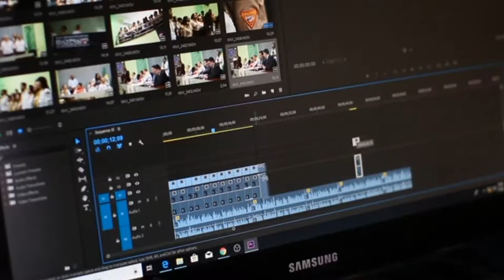BO CHAN की mom और कोई नही ये है😱😱**|Fire boy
Crayon Shin-chan (Japanese: クレヨンしんちゃん, Hepburn: Kureyon Shin-chan), is a Japanese manga series written and illustrated by Yoshito Usui. Crayon Shin-chan made its first appearance in 1990 in a Japanese weekly magazine called Weekly Manga Action, which was published by Futabasha. Due to the accidental death of author Yoshito Usui, the manga in its original form ended on September 11, 2009. A new manga began in the summer of 2010 by members of Usui's team,[5] titled New Crayon Shin-chan (新クレヨンしんちゃん, Shin Kureyon Shin-chan).

Crayon Shin-chan
Crayon Shin-chan vol 1 cover.jpg
Cover of the first Crayon Shin-chan tankōbon, featuring Shinnosuke Nohara (Shin-chan)
(Kureyon Shin-chan)
Genre
Comedy, slice of life[1]
Created by
Yoshito Usui
Manga
Written by
Yoshito Usui
Published by
Futabasha
English publisher
NA
One Peace Books
ComicsOne (former)
CMX Manga (former)
Imprint
Action Comics
Magazine
Weekly Manga Action (1990–2000)
Manga Town (2000–2010)
Demographic
Seinen
Original run
August 1990 – February 2010
Volumes
50 (List of volumes)
Anime television series
Directed by
Mitsuru Hongo (1992–1996)
Keiichi Hara (1996–2004)
Yuji Muto (2004–present)
Toshiyuki Arakawa
Studio
Shin-Ei Animation
Licensed by
North America:
Crunchyroll, LLC
(2006–present)
Americas, Europe:
Vitello Productions
(2002–2003)
phuuz entertainment inc.
(2003–2005)
EMEA:
LUK Internacional
(early 2000s–present)[2]
Original network
ANN (TV Asahi)
English network
AU
Vitello, Phuuz: Fox Kids,[3] Fox8
CA
Funimation: Razar (Kamikaze)
EU
LUK Internacional: Nintendo eShop (2016–2018)
HK
ATV (1995–2007)
ViuTV (2019-present)
IE
Vitello: RTÉ2[4]
UK
Vitello, Phuuz: Fox Kids, Jetix (2002–2009)
US
English subtitled: KIKU (Hawaii) (1993–2001)
Funimation: Adult Swim (2006–2009)
ZA
Original run
April 13, 1992 – present
Episodes
1,122 (List of episodes)
Manga
New Crayon Shin-chan
Written by
UY Team
Published by
Futabasha
Imprint
Action Comics
Magazine
Manga Town
Demographic
Seinen
Original run
August 2010 – present
Volumes
11 (List of volumes)
Spin-off
SHIN-MEN (anime, 2010–2012)
Crayon Shin-chan: SHIN-MEN (manga, 2010–2013)
Action Mask (manga, 2013–2015)
Style of Hiroshi Nohara LUNCH (manga, 2015–present)
Crayon Shin-chan Spin-off (anime, 2016–2017)
Super Shiro (anime, 2019–2020)
Super Shiro (manga, 2021–present)
Other media
List of Crayon Shin-chan films
List of Crayon Shin-chan video games

Shinchan Episode30:Kazama Jeetna Chahta Hai Sheela Didi Ki Game
Shinchan Episode31:Himawari Mujhe Hamesha Phasaa Deti Hai
Shinchan Episode32:Aaj Hum Kazama Ko Pareshan Karenge
Shinchan Episode33:Shinchan School Nahi Jaana Chahta Hai
Shinchan Episode34:Mom Aur Dad Ko Game Khelna Bahut Pasand Hai
Shinchan Episode35:Aaj Mein Nanaco Didi Ke Saath Ghoomne jaunga
Shinchan Episode36:Miss Meramil Ke Saath Playschool ka Ek Din
Shinchan Episode46:Hum Dekhenge Himawari Ke Pianoist Banne Ke Sapne
Shinchan Episode47:Mom
Created by: Yoshito Usui
Episodes: 1,122 (List of episodes)
Directed by: Mitsuru Hongo (1992–1996); Keiichi Hara (1996–2004); Yuji Muto ...